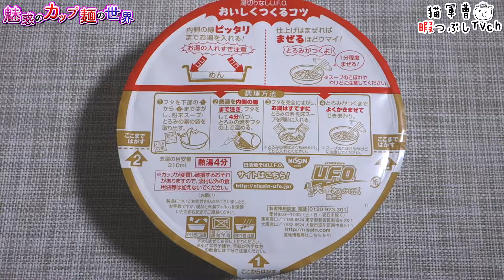日清焼そばU.F.O. 湯切りなし 大辛あんかけ風焼そば【魅惑のカップ麺の世界396杯】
まさかのあんかけ新製品∑(ﾟДﾟ)

2018年3月5日発売
購入店：ベイシア

日清焼そばU.F.O. 湯切りなし 大辛あんかけ風焼そば

BGM/SE
DOVA-SYNDROME